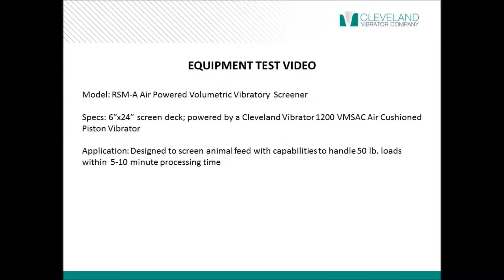Air-Powered Volumetric Vibratory Screener for Settling Animal Feed - Cleveland Vibrator Co.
*Benefit* Rugged and low maintenance design ensure low cost over long product life.

*Model* RSM-A-624-200

*Specs* This 6" by 24" screen deck is powered by a Cleveland Vibrator 1200 VMSAC Air Cushioned Piston Vibrator.

*Application* Designed to screen animal feed with capabilities to handle 50 lb. loads with a processing time of 5-10 minutes. Cleveland Vibrator's Air Powered Screener is equipped with a bulk load hopper to make processing compact and easy.